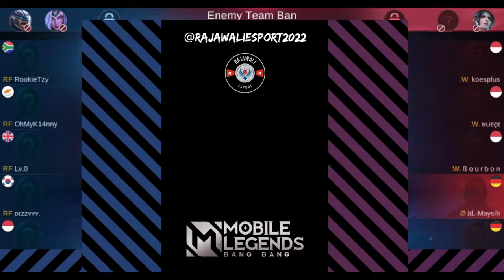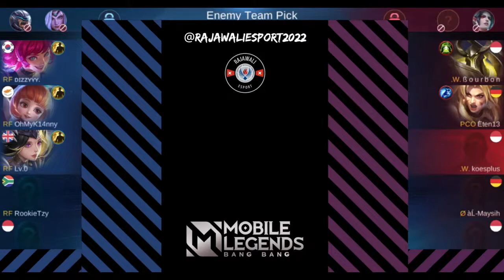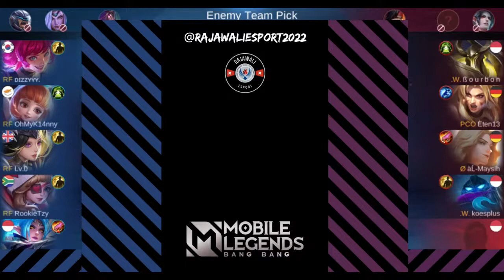REX FRICTA VS WIESECKER (Semi Final Upper bracket)